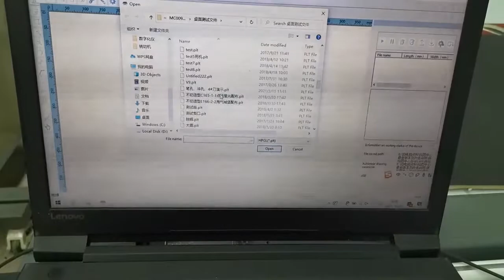Richpeace Plotcenter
The software Richpeace equip for Richpeace plotter and 3-in-1 cutter, directly open the PLT format file to do the cutting and printing.